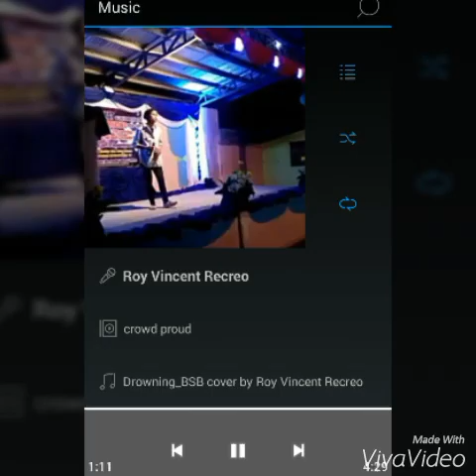Drowning_cover by Roy Vincent Recreo. photos and voice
karaoke record